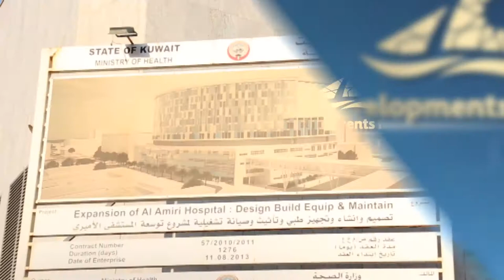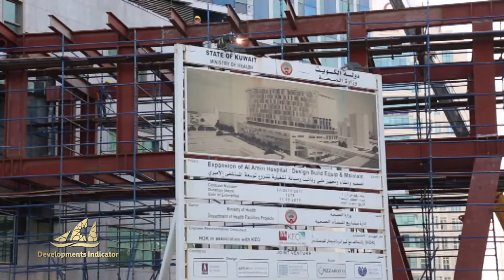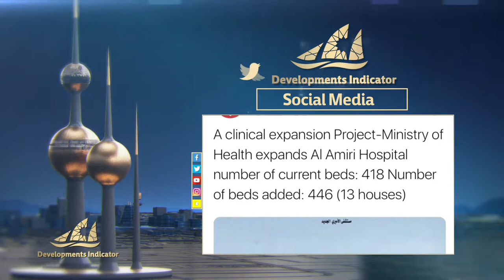AL-AMIRI HOSPITAL EXPANSION